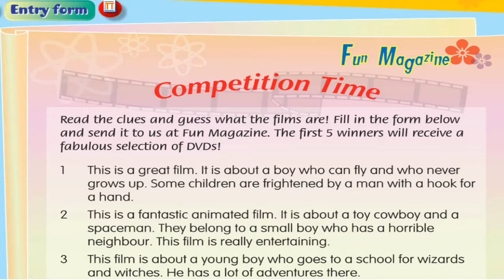Primary 6 English : L.E.6A (1st Edition) P.24 Chapter 3 Read and Discover